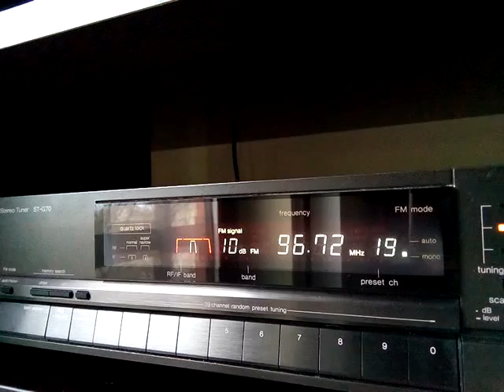Petofi din Komadi/Hereskert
Tropo Ungaria